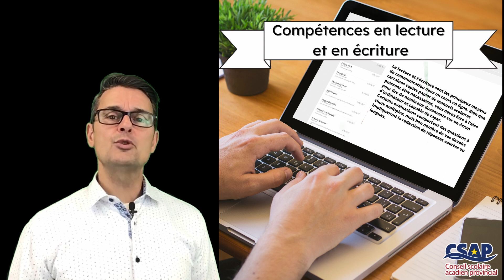Qu'est-ce qui fait la réussite d'un apprenant en ligne ? COMPÉTENCES EN LECTURE ET EN ÉCRITURE